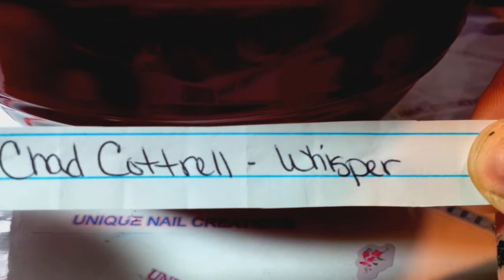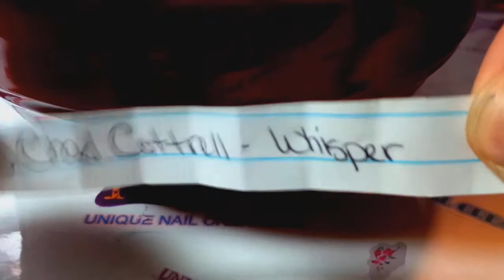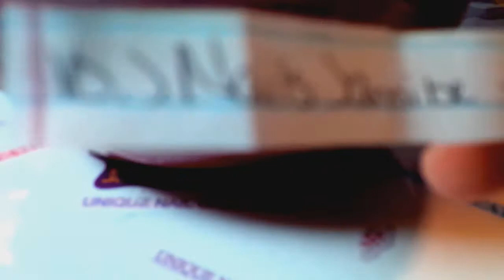Winner's Of Your Favorite Mix~ Unique Nail Creations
Cheryl